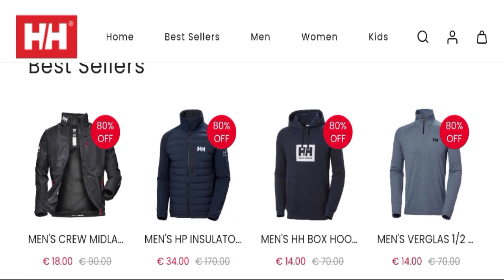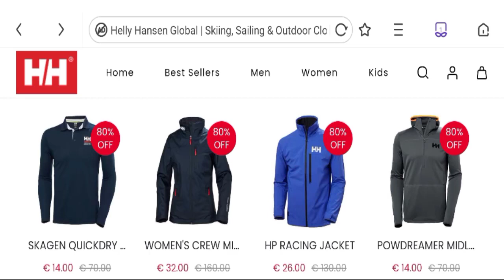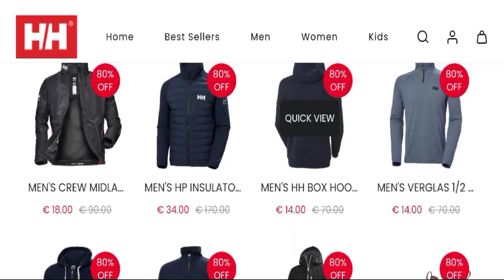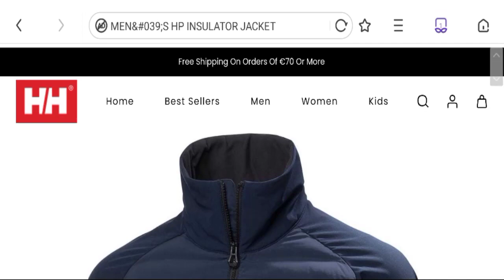Hhonline.Store Reviews (Nov 2022) Watch Unbiased Review Now! | Good Genuine Reviews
Do you want to know about Hhonline.Store Reviews? Watch this video till end because in this video you will get to know about the legitimacy of the site.

1. How to Refund on PayPal? Step-By-Step Guide on the Refund Policy

2. How to get a refund for a fraudulent credit card transaction

3. How to check whether a product is genuine or not?

GoodGenuineReviews